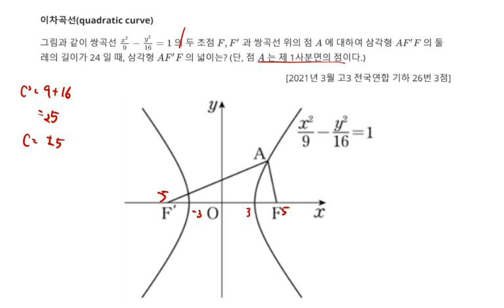2021년 3월 고3 모의고사 수학 기하 26번 3점 이차곡선 쌍곡선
2021년 3월 고3 모의고사 수학 기하 26번 3점 이차곡선 쌍곡선

1. 이차곡선(quadratic curve) 쌍곡선
2. 각종 참고서, 모의고사 강의 목록